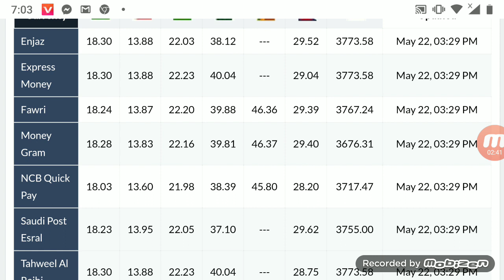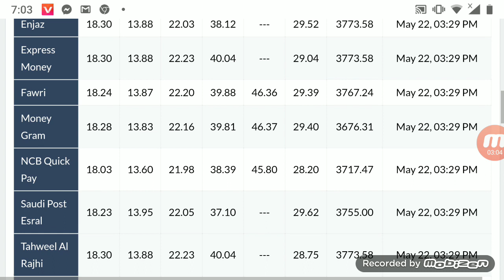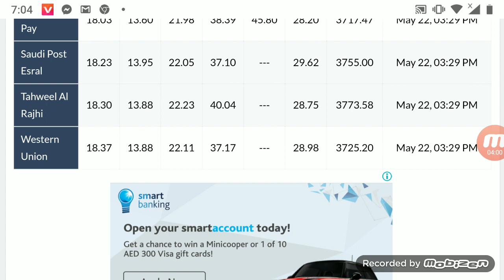Today Saudi Riyal Exchange Rate Pakistan India Currency Rate Enjaz Bank Monygarm Today all